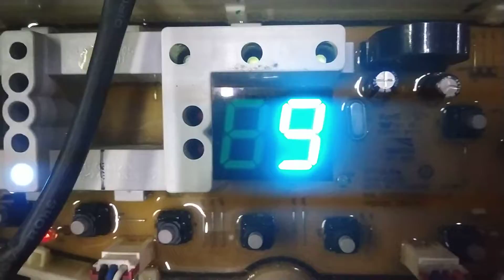Samsung Top load washing ⚒️ PCB( D C ) error solution 🧐samsung